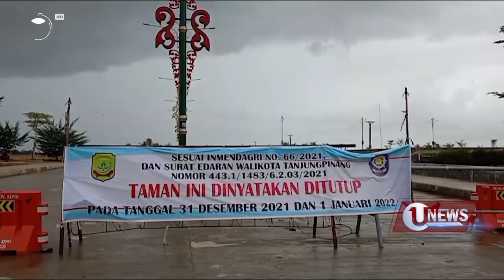TIM GABUNGAN JAGA 9 TITIK DI MALAM TAHUN BARU | U-NEWS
Tanjungpinang - Tim gabungan TNI - POLRI dan Satpol PP dikerahkan untuk mencegah kerumunan di 9 titik keramaian di Tanjungpinang Kepulauan Riau saat malam pergantian tahun.

Pewarta : Andri Dwi Sasmito
Editor : Abdi Perdana
Berikut Liputannya.